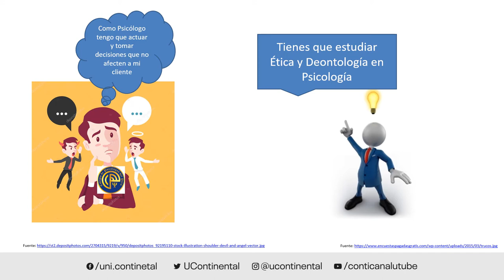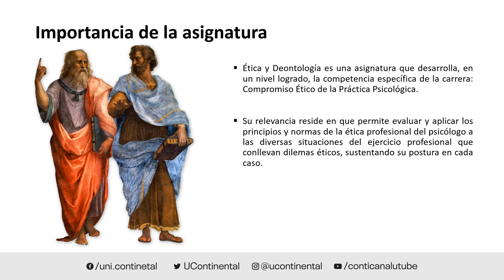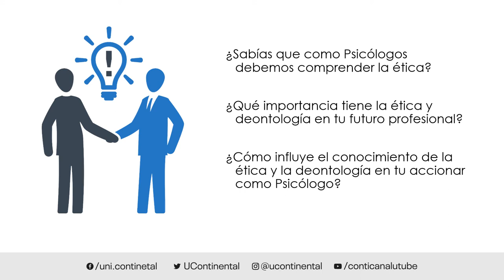Presentación de la asignatura: Ética y Deontología